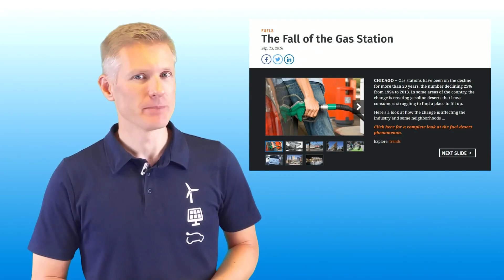Electric Vehicle Rapid Charging Forecast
Here's Gavin with an EV charging weather update...

Check out our video for an update on EV charging stations across Aotearoa. We provide you an update on where to find NEW Chargenet NZ or Tesla charging stations and when they're ready to go.